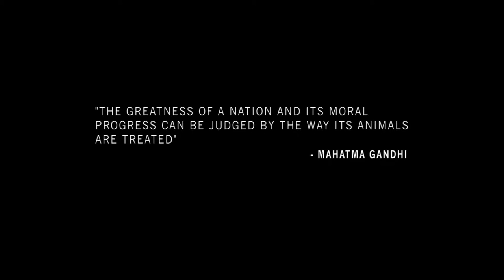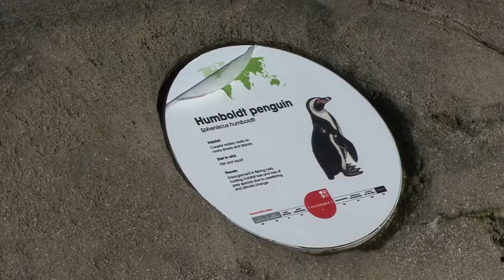Elephant In The Room - A Short Documentary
1st Year University Documentary exploring whether it is right to keep wild animals in captivity.